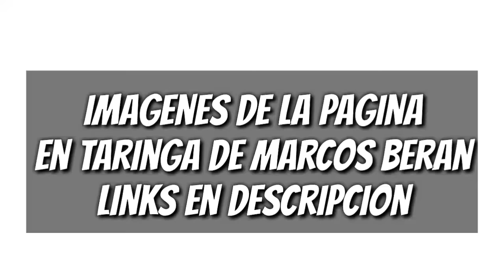Monster Legends | nuevos Eventos y monstruos para Octubre Isla Hallowen y 72H challenge